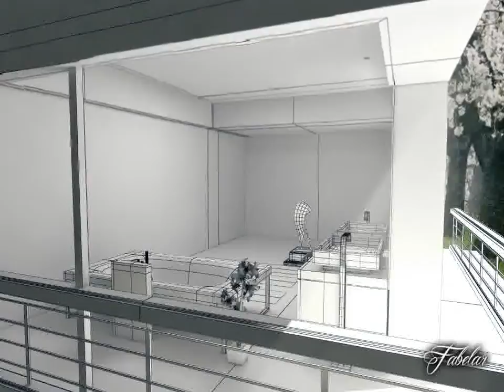3D Model of Bathroom 28 Review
Bathroom 28 3D Model in  and also in 3D Studio Max file (.max), 3D Studio Max file (.max), Cinema 4D (.c4d), 3D Studio (.3ds), Collada (.dae), Autodesk FBX file (.fbx), Wavefront (.obj),  and more...

Bathroom 3D model, multiple formats. Lighting set, ready to render. 35995